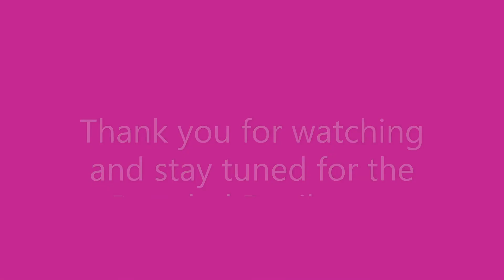051 - Barbed Devil 3D Printed D&D Mini Time Lapse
Creatures of unbridled greed and desire, barbed devils act as guards to the more powerful denizens of the Nine Hells and their vaults. Resembling a tall humanoid covered in sharp barbs, spines, and hooks, a barbed devil has gleaming eyes that are ever watchful for objects and creatures it might claim for itself. These fiends welcome any chance to fight when victory promises reward.

Barbed devils are known for an alertness that makes them difficult to surprise, and they attend to their duties without boredom or distraction. They use their sharp claws as weapons or hurl balls of flame at foes that try to flee them.

Thank you to Thingiverse for the .stl files and special thank you to mz4250 who created the 3D models of all the Monsters in the MM.

Please note all these minis are being used for personal use and not for resale.
Next up is the Bearded Devil